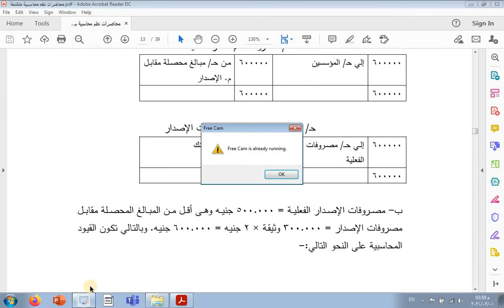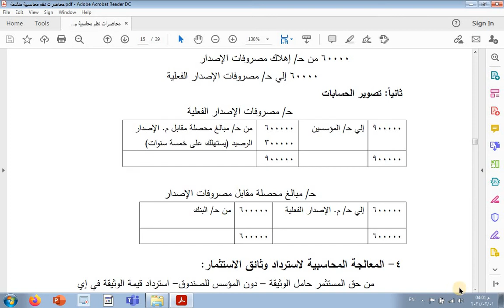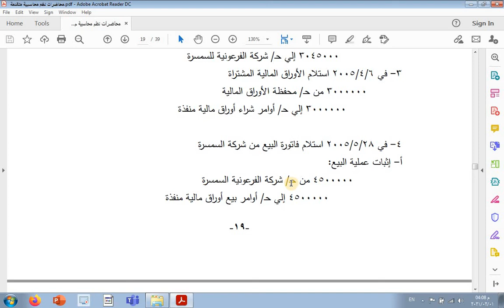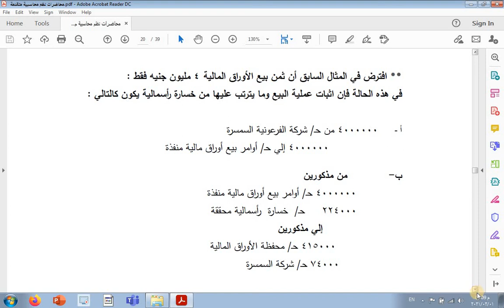نظم_محاسبية_متقدمة المحاضرة الثانية المستوي 1/4 وحدة التعليم المفتوح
محاضرات التعليم المفتوح